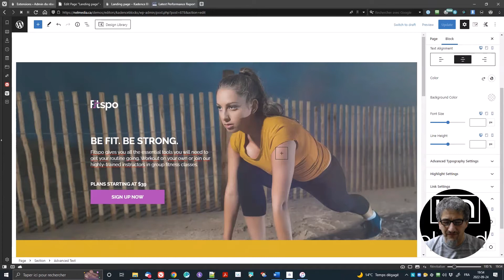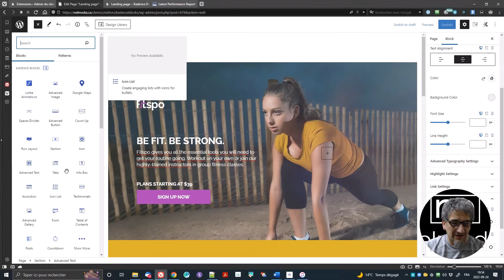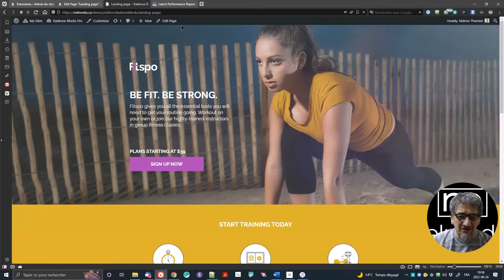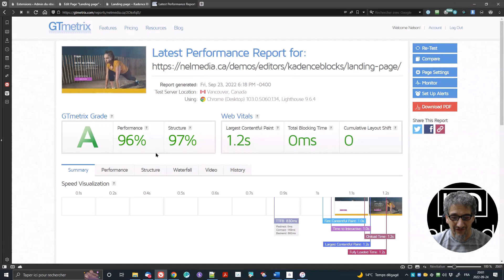Landing Page created in Gutenberg using Kadence Blocks Pro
In this serie, I'll be creating the same landing page with different WordPress page builders to be able to compare their flexibility, ease of use and speed of development along with the final file size of the output.

In this particular one, I'm using WordPress' own builder (Blocks/Gutenberg) along with the great Kadence Blocks Pro to build the page.